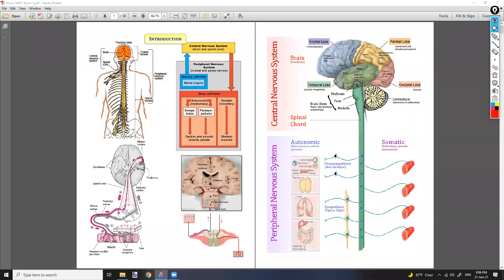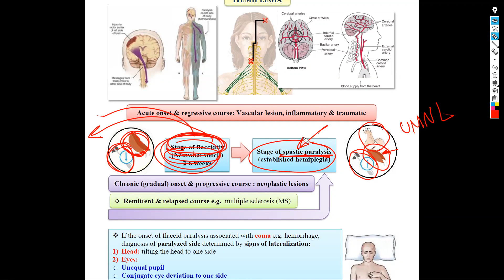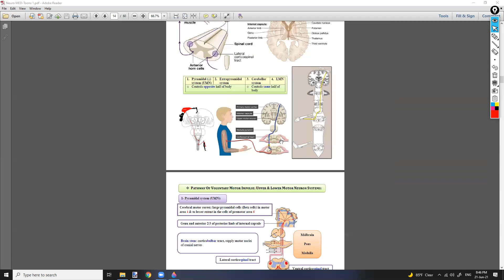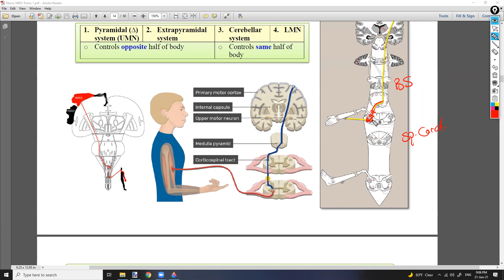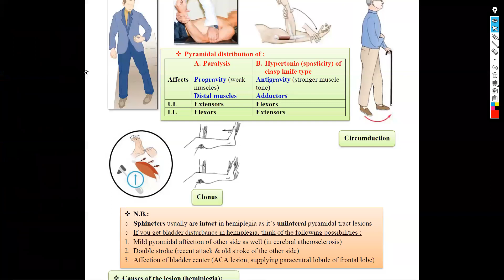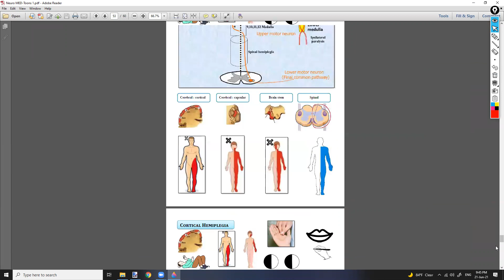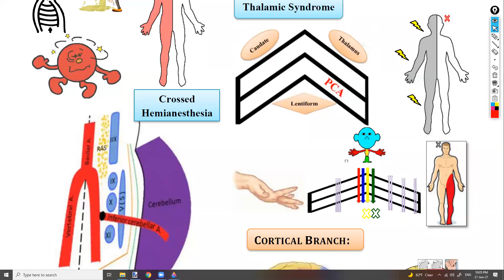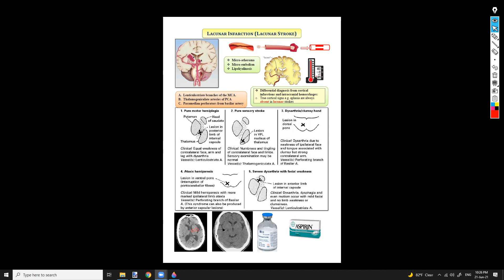شرح د سويلم Hemiplegia & vascular occlusive syndrome